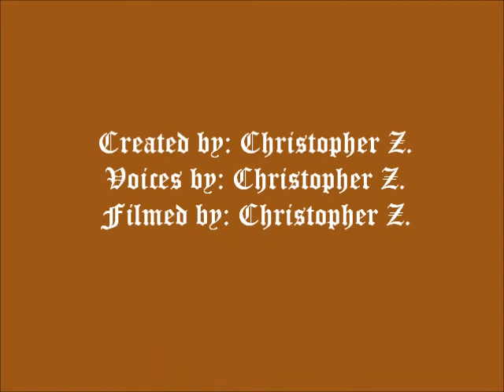The Return of the Batlord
This video uses lego minifigs. Basil returns! Join the story of how the Knight and Sir Lance fight the Batlord and the legendary Serpant of Fire.